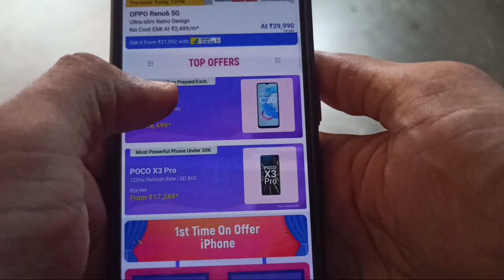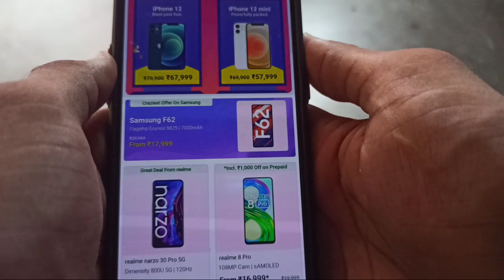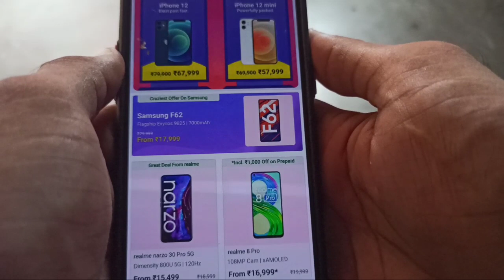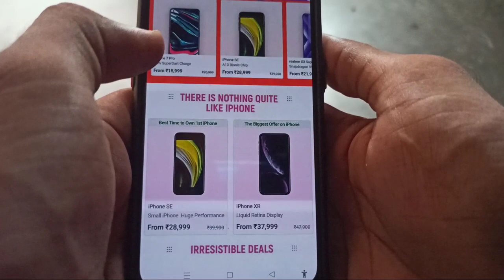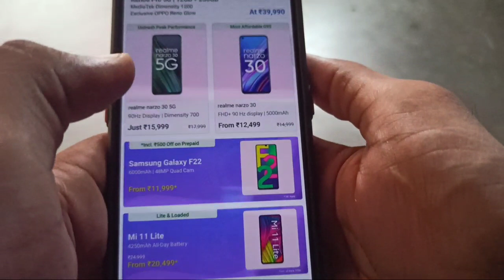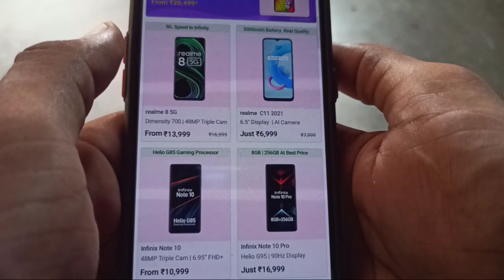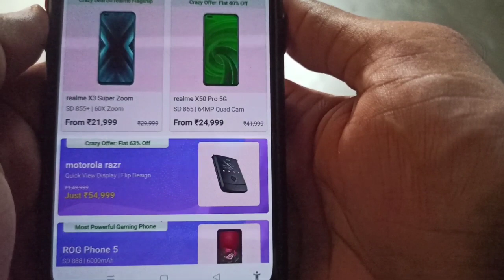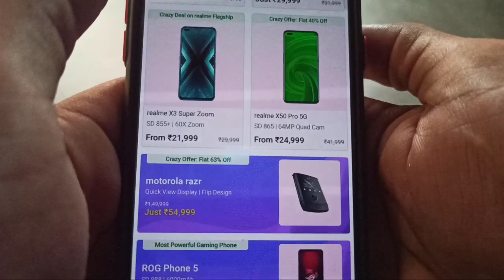Flipkart Big Saving Days Sale | All Smartphone Deal Unlocked 😍😍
dosto es video me maine flipkart ki new sale ke bare me bataya h jo ki 25 july se suru hone ja rhi h es sale me saari deal ki price open ho chuki h